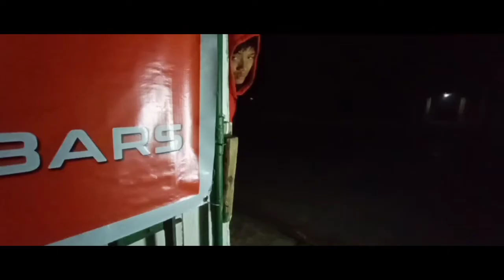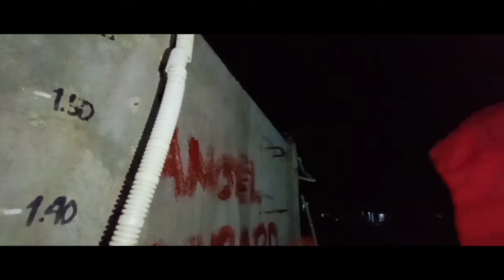The Theft Short Film | BoyVlogger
So wazupt mga ser short film muna tayo Kasi Wala pa tayong ma vlog😅😂

Directed by: BoyVlogger
Editor: BoyVlogger